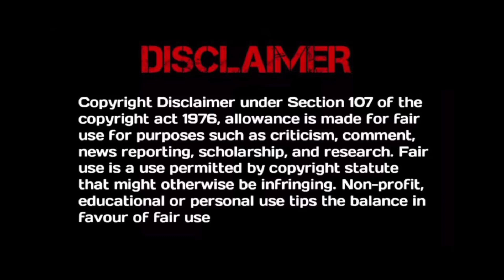Contract Marriage Love Story❤️ | Time to Fall in Love | Episode 14 Explained in Telugu